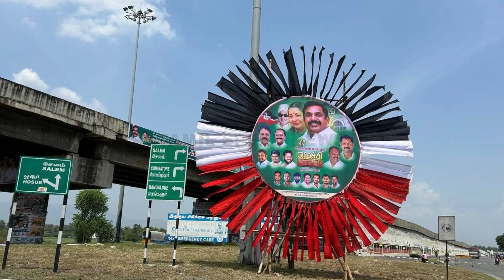அதிமுக மாநாட்டுக்கு வந்த பெண்ணை கடத்தி அதிமுக பிரமுகர் செய்த விபரீத செயல் Tamil News Today | ADMK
அதிமுக மாநாட்டுக்கு வந்த பெண்ணை கடத்தி அதிமுக பிரமுகர் செய்த விபரீத செயல் Tamil News Today | ADMK | Tamilspeednews